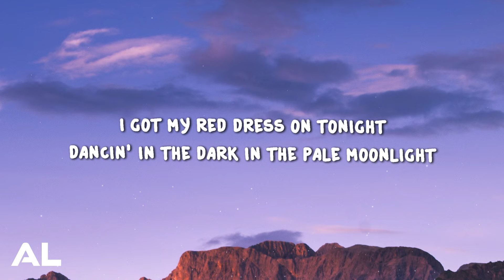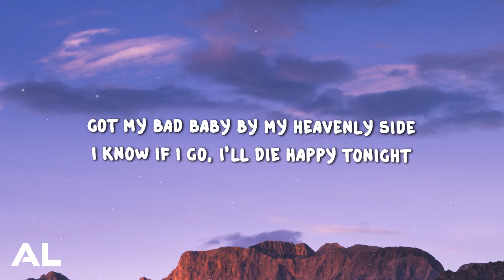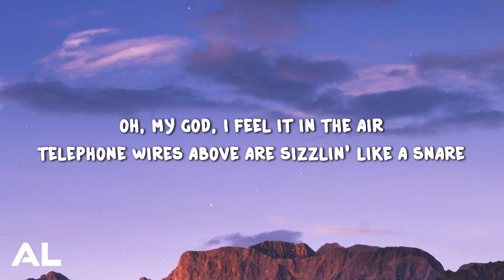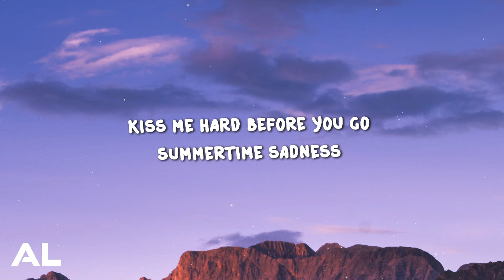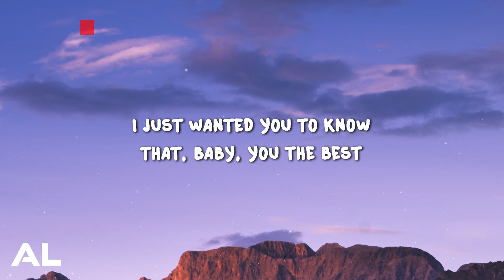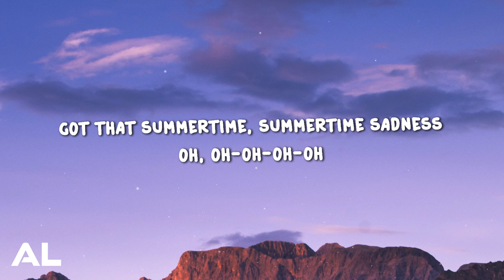Lana Del Rey - Summertime Sadness (Lyrics)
🎵 I just wanted you to know that, baby, you the best !!

[Chorus]
Kiss me hard before you go
Summertime sadness

[Post-Chorus]
Oh, oh-oh-oh-oh

[Post-Chorus]
Oh, oh-oh-oh-oh

[Post-Bridge]
Oh, oh-oh-oh-oh

[Post-Chorus]
Oh, oh-oh-oh-oh